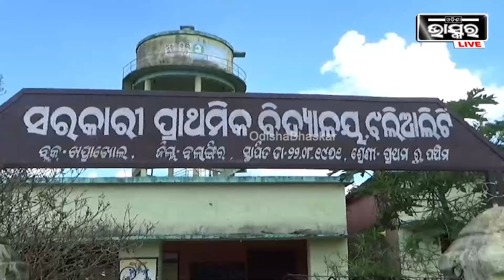ଲାଠୋର ଥାନା ଜଲପାଙ୍କେଲ ଗାଁର ହତ୍ୟା ଘଟଣାର ପର୍ଦ୍ଧାଫାଶ କଲା ପୋଲିସ...